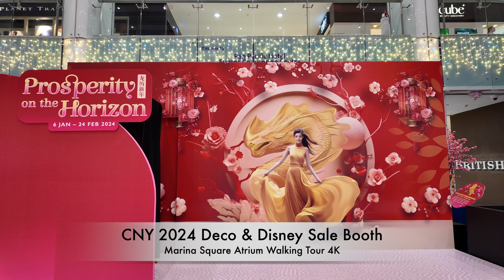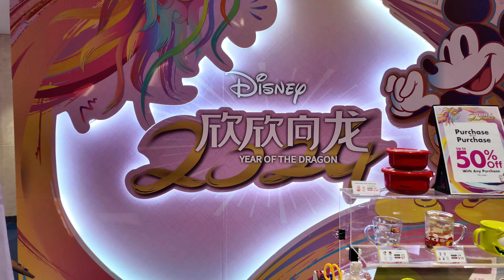2024 Chinese New Year at Marina Square Atrium 4K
2024 Chinese New Year at Marina Square Atrium 4K

This short simple video, we will have a look at the Marina Square Atrium Chinese New Year Decorations and a short tour around a small Disney Pop-up store. Hope you all like this simple video.